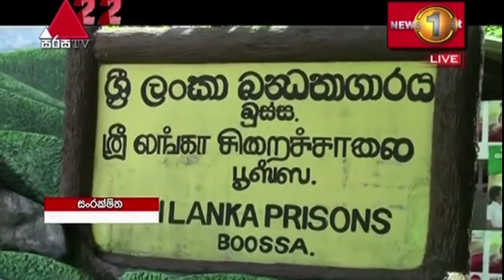පිටිපනදී සොයාගත් ගිනි අවි බන්ධනාගාර බසයකට පහරදීමේ සැලැස්මක්දැයි සැකයක්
🔴A stock of weapons suspected to be stored in a location to have launched an attack on a Prison Bus was discovered in Pitipana, Homagama.